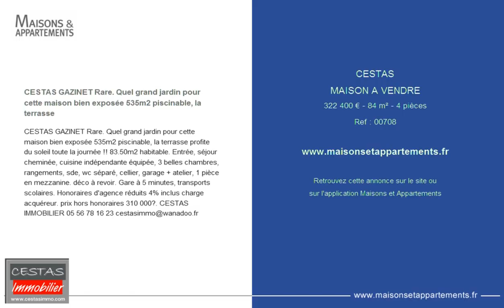CESTAS - MAISON A VENDRE - 322 400 € - 84 m² - 4 pièces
Référence : 00708

CESTAS GAZINET Rare. Quel grand jardin pour cette maison bien exposée 535m2 piscinable, la terrasse
CESTAS GAZINET Rare. Quel grand jardin pour cette maison bien exposée 535m2 piscinable, la terrasse profite du soleil toute la journée !! 83.50m2 habitable. Entrée, séjour cheminée, cuisine indépendante équipée, 3 belles chambres, rangements, sde, wc séparé, cellier, garage + atelier, 1 pièce en mezzanine. déco à revoir. Gare à 5 minutes, transports scolaires. Honoraires d'agence réduits 4% inclus charge acquéreur. prix hors honoraires 310 000€.

Cette annonce vous est proposée par l'agence CESTAS IMMOBILIER